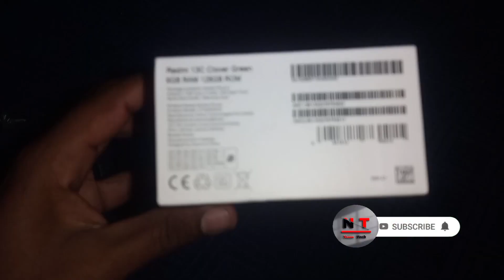MI Redmi 13 C Unboxing & Setup Tutorial | M I Redmi 13 C unboxing | Farrukh Nehad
Mobile Specifications:
Xiaomi Redmi 13C price in Pakistan & Specs

Xiaomi Redmi 13C is an available smartphone
. Its official price in Pakistan is PKR 27,999
Build:

OS: Android 13 OS

UI:  MIUI 14

Dimensions:  168 x 78 x 8.1 mm

Weight:  192 g

SIM:  Dual Sim, Dual Standby (Nano-SIM)

Colors:  Midnight Black, Navy Blue, Glacier White, Clover Green

3G Band:
HSDPA 850/900/1900/2100

4G Band:
LTE band 1(2100), 3(1800), 5(850), 7(2600), 8(900), 38(2600), 40(2300), 41(2500)
Processor:

CPU:  Octa-core (2 x 2.0 GHz Cortex-A75 + 6 x 1.8 GHz Cortex-A55)

Chipset:  Mediatek MT6769Z Helio G85 (12nm)

Display:

Technology:  IPS LCD Capacitive Touchscreen, 16M Colors, Multitouch

Size:  6.74 Inches

Resolution:  720 x 1600 Pixels (~260 PPI)

Protection:  Corning Gorilla Glass

Extra Features:  90Hz, 450 nits (typ), 600 nits (HBM)
Memory:

Built-in:  128GB Built-in, 4GB RAM / 6GB RAM

Card:  microSDXC (dedicated slot)
Camera:

Main:  Triple camera: 50 MP, f/1.8, 28mm (wide), PDAF+ 2 MP, f/2.4, (macro) + 0.08 MP (auxiliary lens), LED Flash

Features:  Phase detection, geo-tagging, touch focus, face detection, HDR, panorama, Video (1080p@30fps)

Front:  8 MP, f/2.0, HDR, Video (1080p@30fps)

Bluetooth:  v5.3 with A2DP, LE

GPS:  Yes + A-GPS support & Glonass, BDS

Radio:  FM Radio

USB:  USB Type-C 2.0

NFC:  Yes

Data:  GPRS, EDGE, 3G (HSPA 42.2/5.76 Mbps),
4G LTE
Features:

Sensors:  Accelerometer, Compass, Fingerprint (side mounted), Virtual proximity sensing

Audio:  3.5mm Audio Jack, Speaker Phone

Browser:  HTML5

Messaging:  SMS(threaded view), MMS, Email, Push Mail, IM

Games:  built-in + downloadable

Torch: Yes

Extra: NFC (market dependent), Photo/video editor, Document viewer
Battery:
Capacity:  (Li-Po Non removable), 5000 mAh
- Fast battery 18W wired, PD
Price:

Price in Rs. Rs. 27,999 PKR

Price in USD. $. 97.22